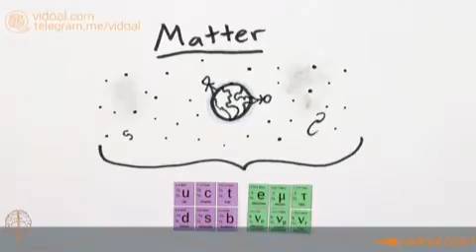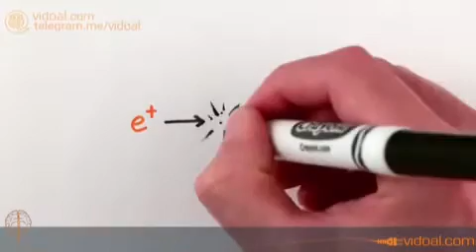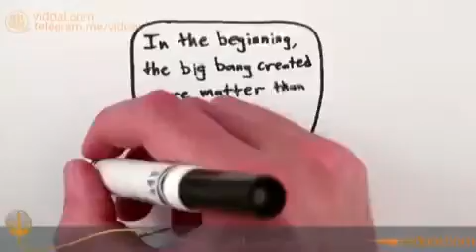ماده و پادماده را بیش تر بشناسیم what is matter and antimatter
هی گایز حالتون چطوره امیدوارم که خوب و خوش و سلامت باشید**
**خوش اومدید به چنل من و مرسی که ویدیوی من رو تاپایان تماشا کردید

خب مثل همیشه یه ویدیوی جذاب دیگه رو براتون آماده کردم
برای این که بتونی این ویدیو جدید باحال و سایر ویدیوهای قبلی من رو ببینی حتما حتما کانال من رو سابسکرایب کن و زنگوله رو بزن تا اولین نفری باشی که از ویدیوی بعدی باخبر میشی

البته برای این که بتونی به فایل هایی که تو ویدیوها نشون میدم دسترسی پیدا کنی و فایل کتاب و جزوه های نایاب
 فیزیک رو داشته باشی حتما توی چنل تلگرام من عضو بشو

چنل تلگرام : @Dave_physics

و اما از پیج اینستا نگم براتون که کلا قراره محتواش جدای از محتوای چنل یوتیوب باشه و البته یه سری ویدیو ها که
 بخوام سوالی بپرسم قبل ضبط ویدیو حتما سوال رو توی پیج استوری میکنم پس سریع فالو کن پیج اینستا رو

پیج اینستگرام : @Dave_physics

این ویدیو هم که راجع به ماده و پادماده بود و امیدورام حسابی لذت برده باشید و حسابی اطلاعات کسب کرده باشید راجع به این مبحث مهم .